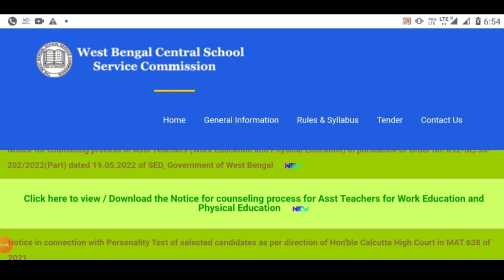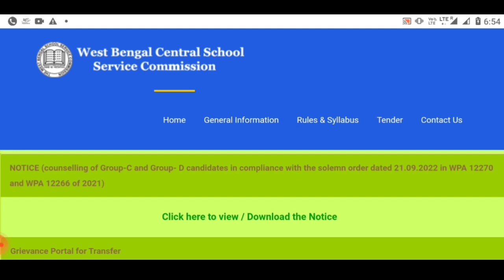School Service Commission Recruitment | Wb Ssc Group C Group D Waiting Update | WB slst new update